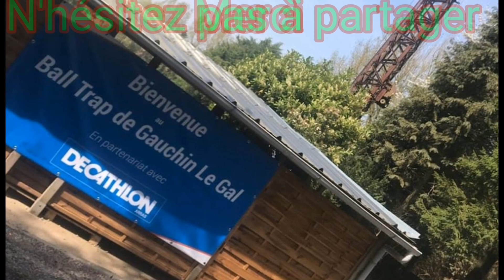[Shotkam] stand de gauchin-le-gal, le bois